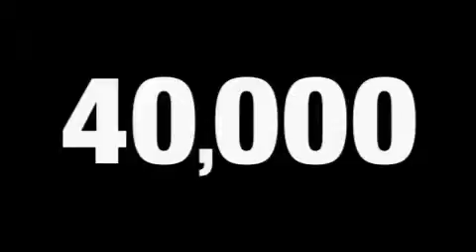Preowned 2007 Mercedes-Benz CLS550 Carrollton TX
We are proud to present this 2007 Mercedes-Benz CLS550.

 Year: 2007
 Make: Mercedes-Benz
 Model: CLS550
 Engine: 5.5L DOHC SMPI 32-valve V8 engine
 Trans.: Automatic
 Exterior: Red
 Miles: 40,555
 Interior: Tan

 1875 N. Interstate 35E